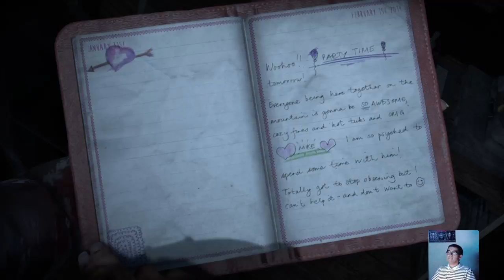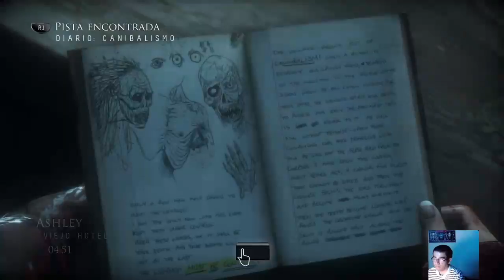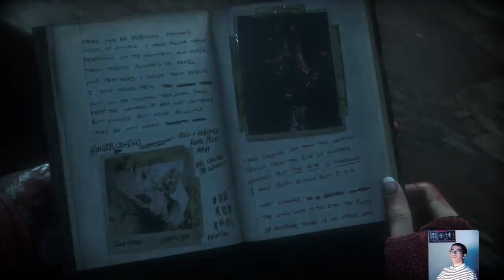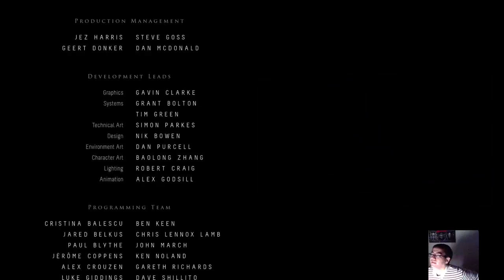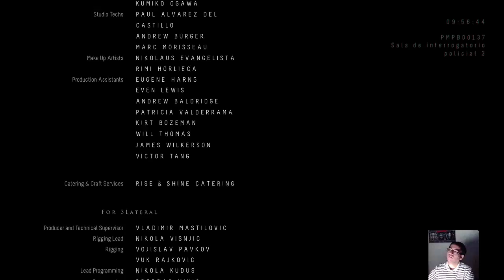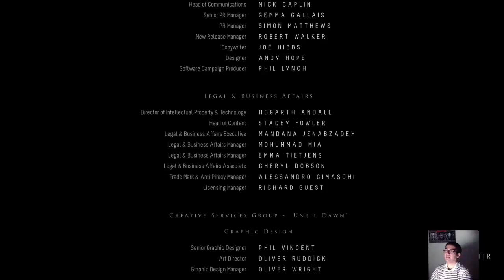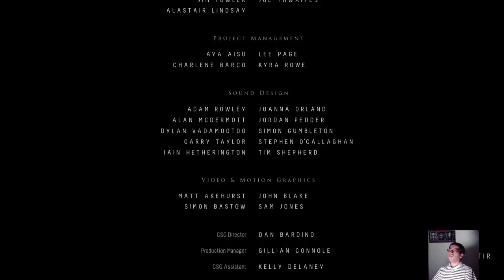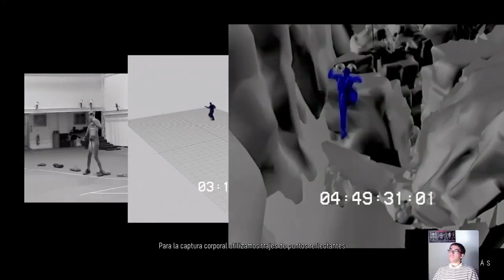LIVE STREAM UNTIL DAWN PART 2 FINALE